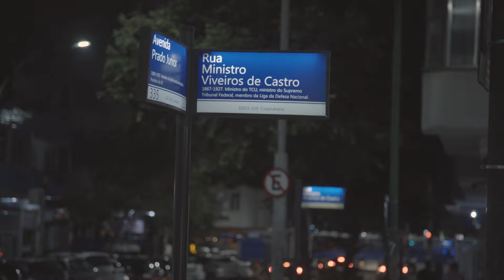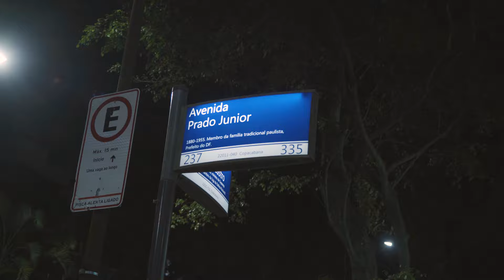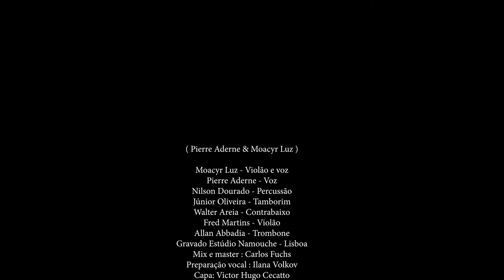Pierre Aderne & Moacyr Luz - Prado Júnior ( Official Video )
Moacyr Luz and Pierre Aderne rescue a Rio de Janeiro from the imaginary of the old bohemia of Copacabana, with the release of the single “Prado Júnior”

“ Saudade is a rare thing. Come slowly”. It is with this verse that Moacyr Luz and Pierre Aderne, from Rio de Janeiro, release today, May 10th, the single “Prado Junior”, the first track from the album “Mapa dos Rios”, which will be made available on  May 26 th .

Recorded between Lisbon and Rio de Janeiro, as well as all the new songs on the album, the track has lyrics by Pierre Aderne. The singer tells the memories of some of the places in the city of Rio de Janeiro and talks about how he misses life in Rio de Janeiro. “I had eight different addresses in Copacabana, between the ages of twenty and twenty-five. I woke up one day in Lisbon, remembering my life in “ Copa”, the streets and the characters I met in the neighborhood”, says Pierre. “The poem landed on paper in a few minutes, I sent it to Moa, who in a couple of hours dressed it with melody”, he adds.

The song arrives accompanied by a clip that takes place inside a taxi, which circulates through the streets of Rio de Janeiro. During the scenes, Pierre and Moacyr return to the carioca city of their imagination, decades before, rediscovering corners of memory, streets where they lived, embracing longtime friends and rescuing the complex joy of samba and prose of the bars  .

About
Moacyr Luz is one of the biggest names in contemporary samba, creator of the iconic Samba Do Trabalhador, partner of Aldir Blanc, recorded by great artists of Brazilian music such as: Zeca Pagodinho, Beth Carvalho, Maria Bethânia, Martinho da Vila, Fafá de Belém, in addition to of being the author of the 2022 samba plot da mango, recently recorded in a duet with Chico Buarque.

Pierre Aderne is the founder of Rua Das Pretas, which has been running for 12 years (in Lisbon) promoting the approximation and fusion of Brazilian music with Portuguese music and music from Portuguese-speaking Africa. He made duets and composed for artists such as: Seu Jorge, António Zambujo, Tito Paris, Jorge Palma, Sara Tavares, Cuca Roseta, Gisela João, Flavio Venturini, Wagner Tiso, Melody Gardot, Madeleine Peyroux, Mário Laginha, Gisela João among many others.

DATA SHEET | PRADO JUNIOR
Pierre Aderne & Moacyr Luz

Moacyr Luz | Guitar and voice
Pierre Aderne | Voice
Nilson Dourado | Percussion
Junior Oliveira | Tambourine
Walter Areia | Acoustic Bass
Fred Martins | Guitar
Allan Abbadia | Trombone
Recorded Studio Namouche - Lisbon
Mix and master | Carlos Fuchs
Vocal therapy | Ilana Volkov
Label : Mestre Sala / The Orchard

Vídeo Credits

Filmed between Rio De Janeiro and Lisboa
Directed | Pierre Aderne
Cameras | Manuel Águas, Marcão Oliveira, Francisco Nave
Editors | Cláudia Silvestre e Pierre Aderne
Color Correction | Francisco Nave

Special Thanks

Dado Villalobos, Marcus Preto, Dean Freeman, Luis Filipe De Lima, Rua Das Pretas e Samba Do Trabalhador